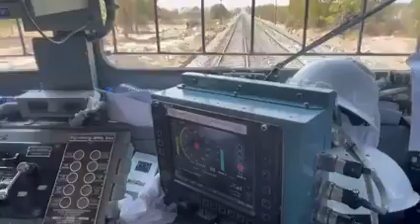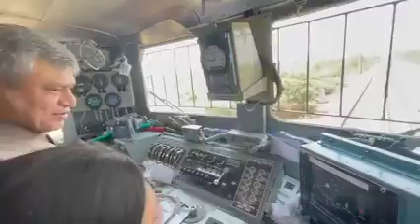Watch testing of Kavach, India’s anti-collision system for trains | Video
Railway minister Ashwini Vaishnaw conducted the trials of Kavach, an indigenously developed, automatic protection technology for trains, on Friday March 4, marking the occasion of World Safety Day.